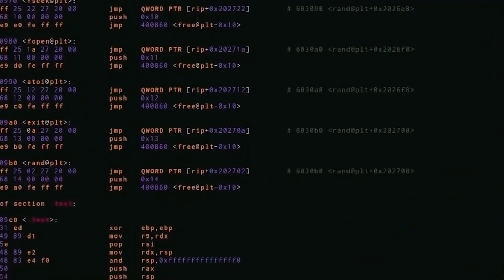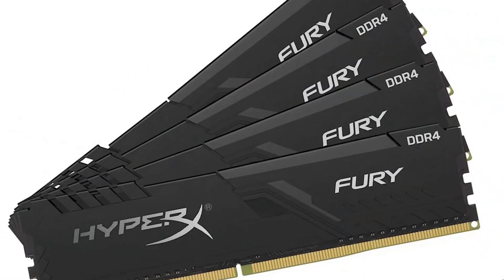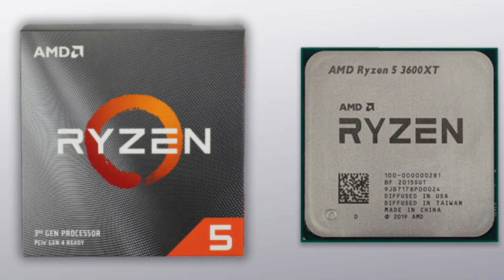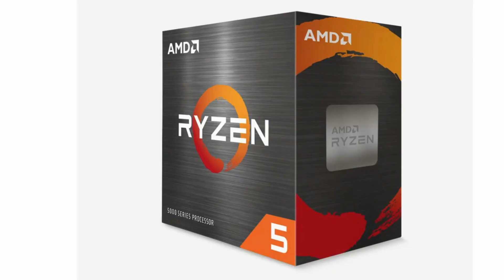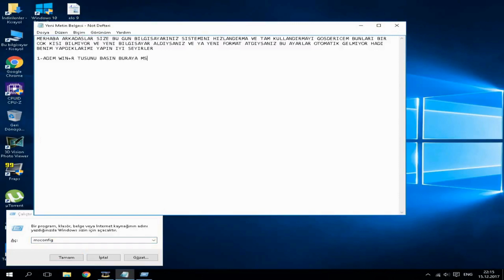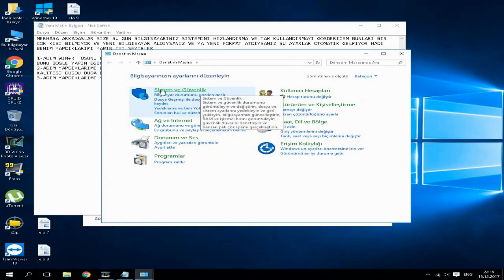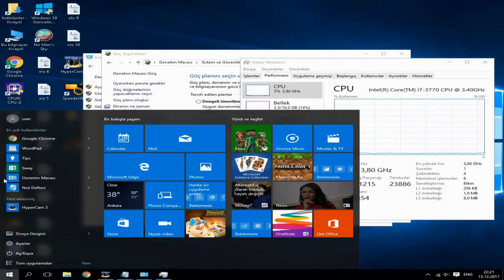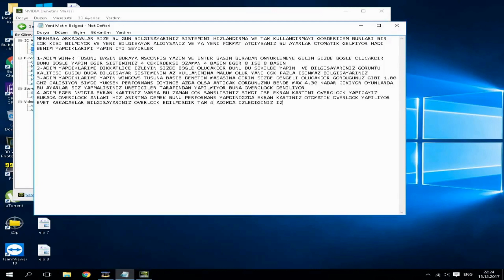Mikroişlemci Nedir ve Nasıl Çalışır?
Selam Herkese! Bu videomuzda bilgisayarımızın en önemli parçalarında biri olan İşlemcileri yani mikroişlemcileri anlatacağız. CPU kavramını tanımlarken, 32 bit ve 64 bit işlemci mimarilerinin detaylarına baktık. Aralarındaki farkları sizlerle paylaştık. İşlemciyi anakarta nasıl takacağınız konusunda bilmeniz gereken her şeyi bu videomuzda anlatmaya çalıştık. İşlemci tavsiyelerimizi ve fiyat performans odaklı işlemciler önermeye çalıştım. Düşük, Orta ve Yüksek Bütçeli tüm arkadaşlar için güzel öneriler ve tavsiyeler bulundum. Ayrıca bilgisayarın hızını ve performansını programsız nasıl arttırabileceğimizi bu videomuzda anlatım.

Oynatma Listelerimiz.